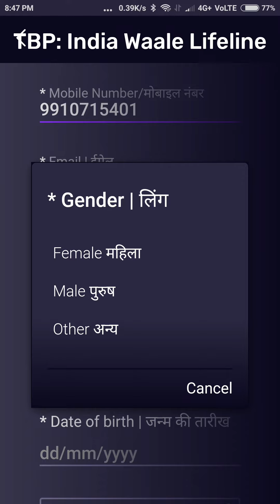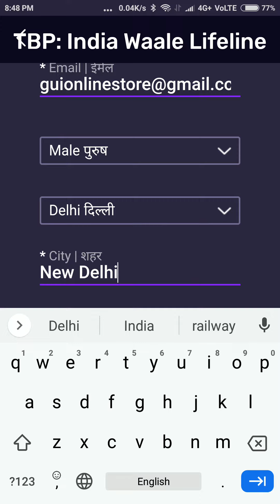TBP INDIA WAALE LIFE LINE REGISTRATIONS OPEN l The Big Picture Show l Voot Select Subscribers Only